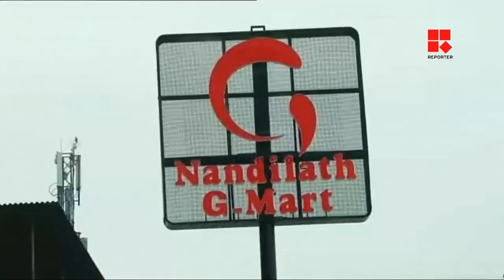കോഴിക്കോടിന് പുതിയ അനുഭവമായി നന്തിലത്ത് ജിമാര്‍ട്ടിന്റെ 35-ാംമത്തെ ഷോറൂം പ്രവര്‍ത്തനമാരംഭിച്ചു